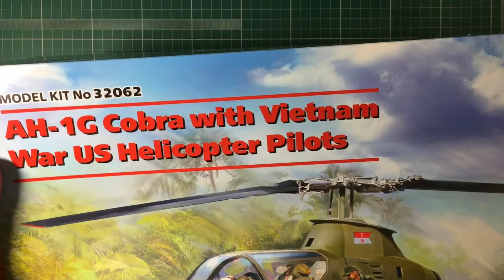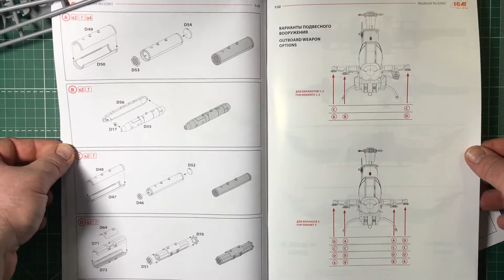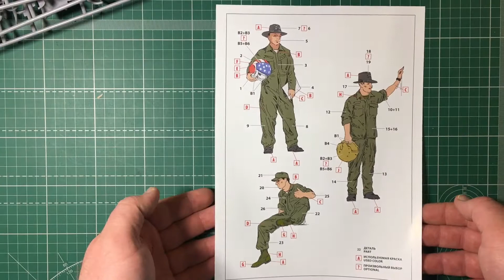Обзор сборной модели 32062 AH-1G Cobra с американскими вертолетчиками (война во Вьетнаме)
арт.32062 1:32